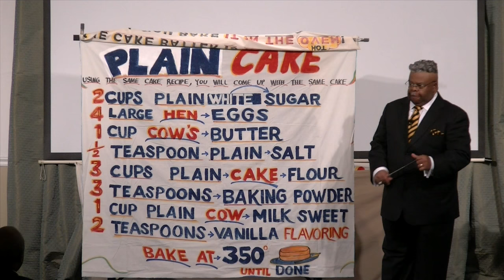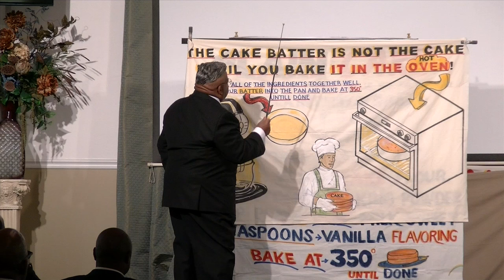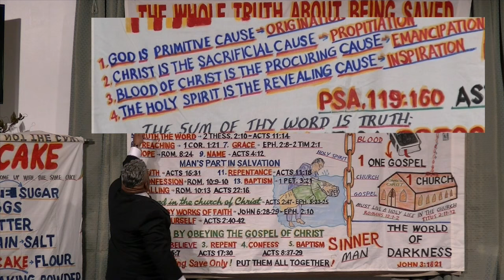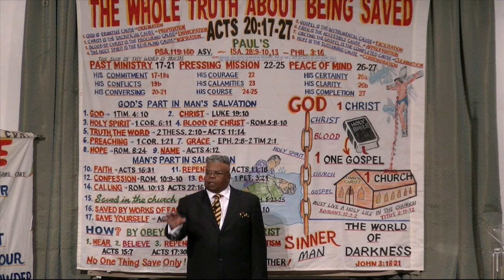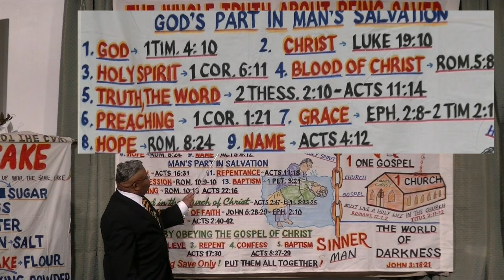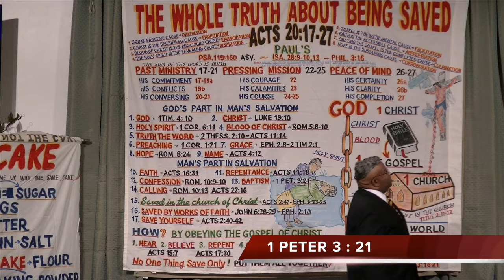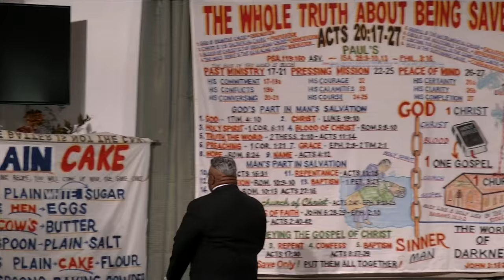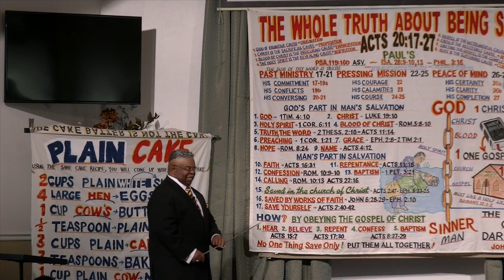THE WHOLE TRUTH ABOUT BEING SAVED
This sermon is titled THE WHOLE TRUTH ABOUT BEING SAVED preached by John Shannon Sr. at the James Road Church of Christ located at 2400 James Rd.